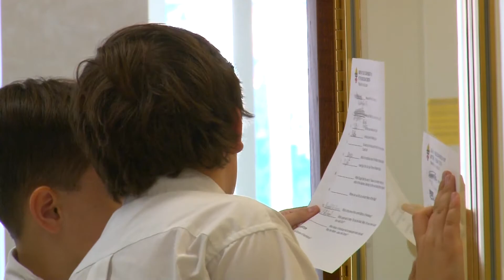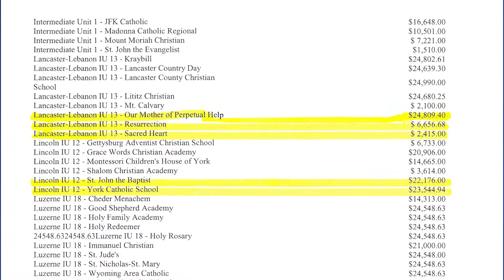WITNESS TV EPISODE 08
On today’s show, we catch up with Aaron Lynch, a seminarian for the Diocese of Harrisburg who tells us about his experience as part of a pilgrimage to the Vatican and the opportunity to meet Pope Francis. Next, we sit down with Superintendent of Catholic Schools and Secretary for Education Daniel Breen to discuss 8 Catholic schools in the Diocese that received a combined more than $147,000 in state funded grants to enhance the safety and security of their campuses. Finally, Al Gnoza joins us from the Pennsylvania Catholic Conference with a weekly update from the Capitol including an update on issues concerning school choice, telemedicine, the selection of judges, and attracting young people to roles in emergency response.

The Diocese of Harrisburg and the Pennsylvania Catholic Conference (PCC) are joining forces to produce Witness TV. Witness TV features stories from throughout the Diocese, highlighting the work of our parishes, Catholic schools and ministries, as well as state legislative up-dates. Programs will be available on the Diocesan website, YouTube channel, and Facebook page.